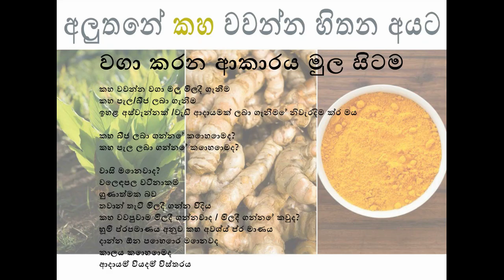කහ වගාව / අලුතෙන් කහ වවන්න හිතන අයට - වගා කරන ආකාරය 7 /Agriculture method for Turmeric / kaha wagawa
කහ වවපුවාම මිලදී ගන්නවාද / මිලදී ගන්නේ කවුද?
භූමි ප්‍රමාණය අනුව කහ අවශ්‍ය ප්‍රමාණය
දාන්න ඕන පොහොර මොනවද
කාලය කොහොමද
ආදායම් වියදම් විස්තරය